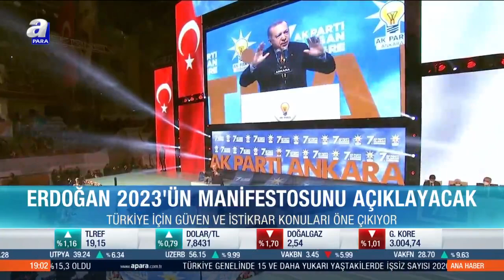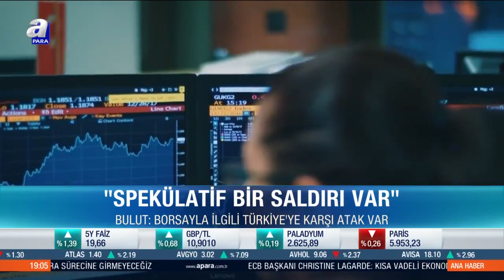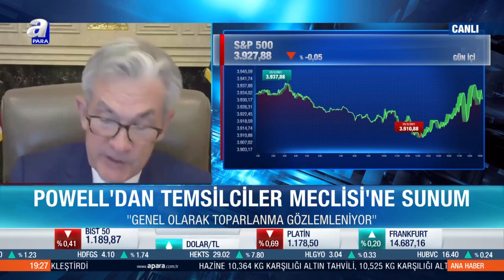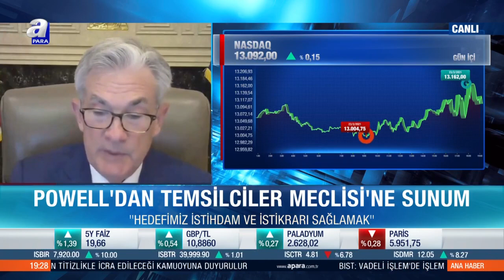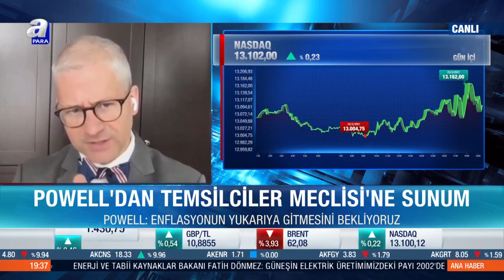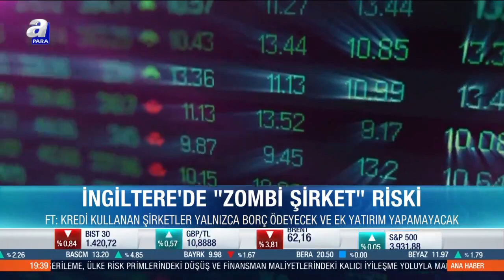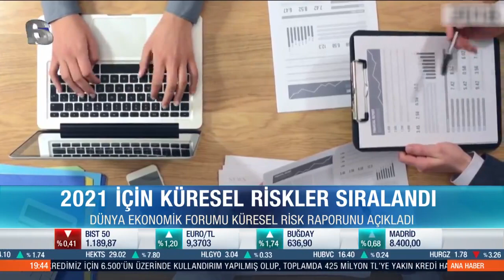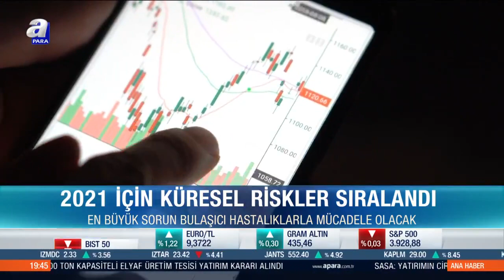Merve Tepe ile Ana Haber / A Para / 23.03.2021